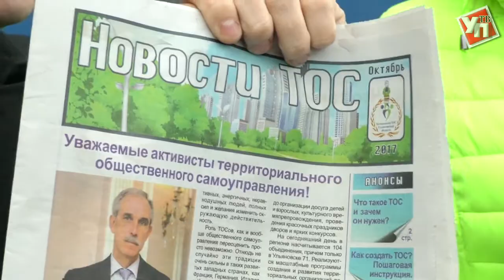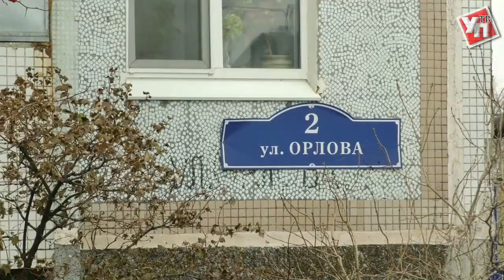В Ульяновской области ТОСы на месяц объединятся и откроют двери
Ассоциация территориальных  общественных самоуправлений Ульяновской области объявила ноябрь месяцем единства.